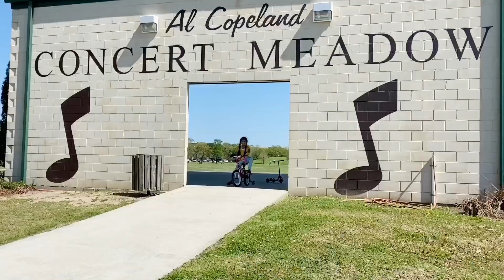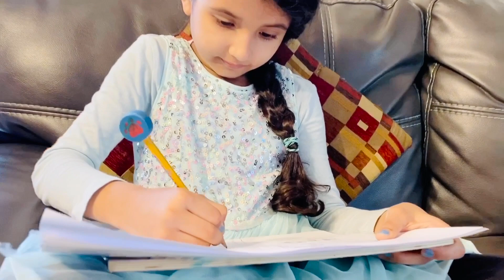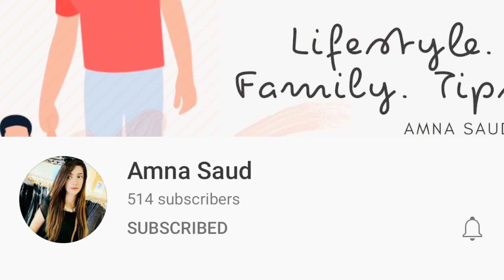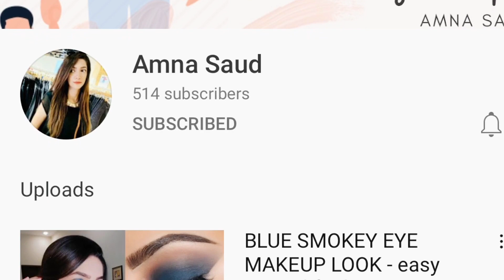Face reveal video / Day out with my family